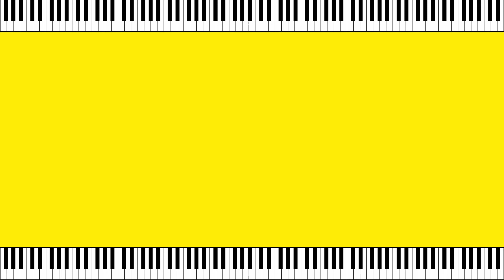Ginny — Harry Potter and the Half Blood Prince | Piano Tutorial